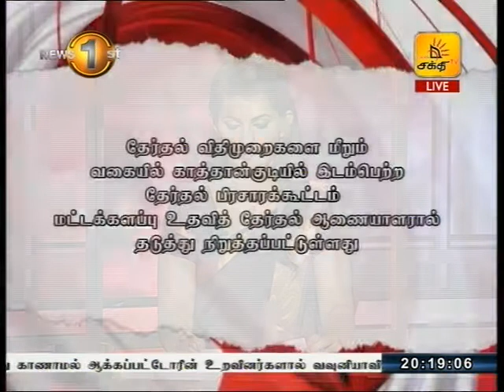News1st ரிஷாட் பதியுதீனின் கூட்டம் மட்டக்களப்பு உதவித் தேர்தல் ஆணையாளரால் தடுத்து நிறுத்தப்பட்டது